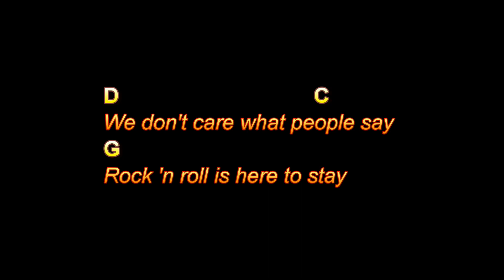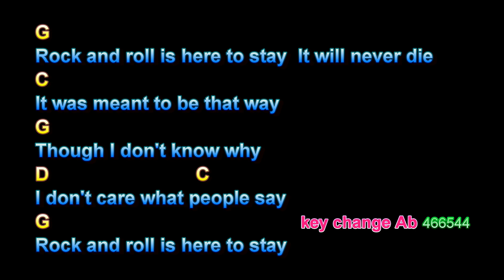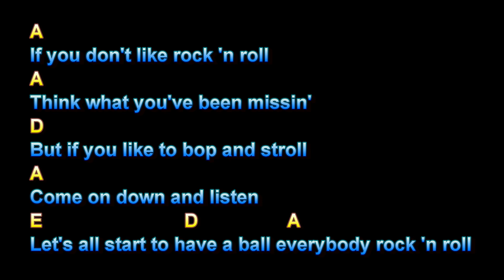Rock & Roll Is Here To Stay, Danny and The Juniors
Rock & Roll Is Here To Stay, Danny and The Juniors,  Guitar Playalong Lesson, Larry Lawver